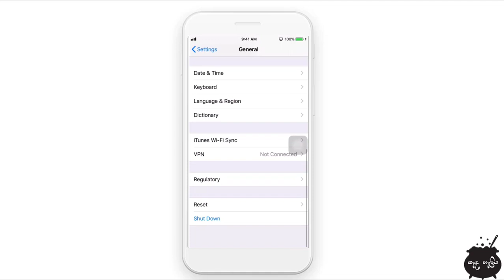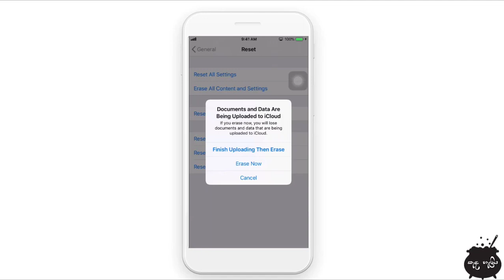how to reset iphone in srilanka 🇱🇰 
How to Reset iPhone Sinhala Review
ඇපල් ෆෝන් එකක් කොහොමද ඔක්කොම දත්ත ඩිලීට් කරන්නෙ කියලා බලමු

Apple id එකයි. Password එකයි දන්නවනම් විතරක් කරන්න.නැත්තං iPhone එක Lock වෙනවා